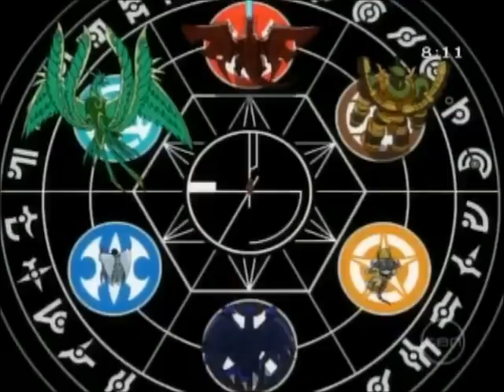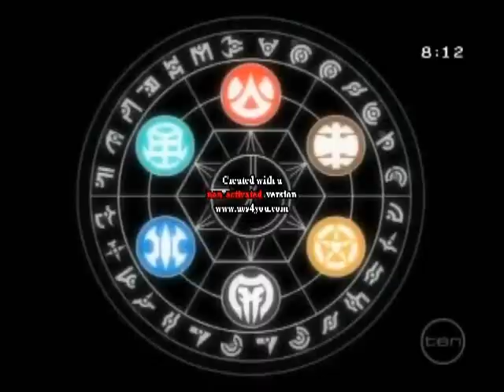Bakugan Brawles Defeat Naga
Bakugan Battle Brawles Episode : 52 Game Over